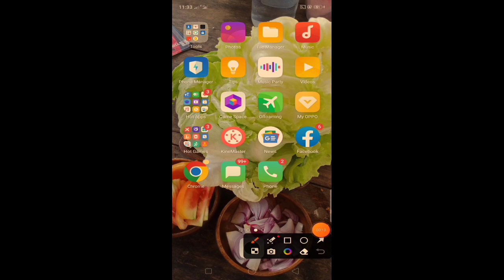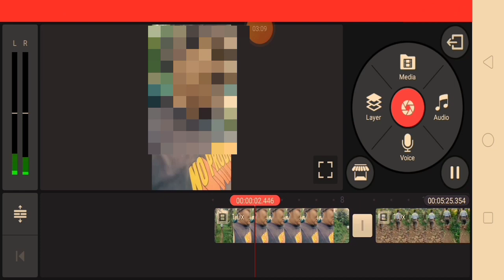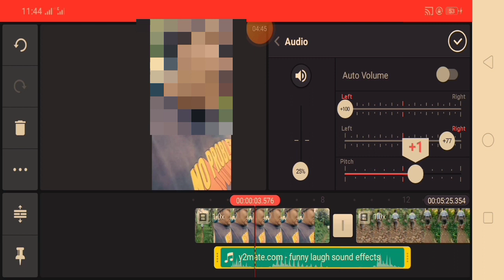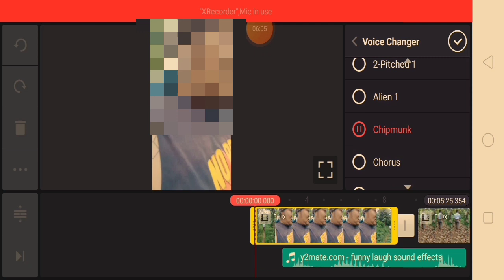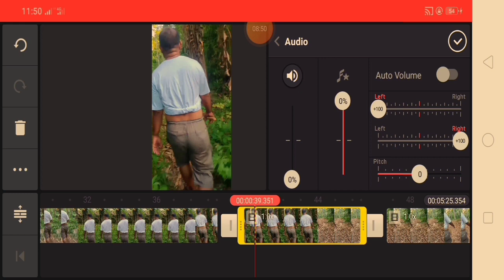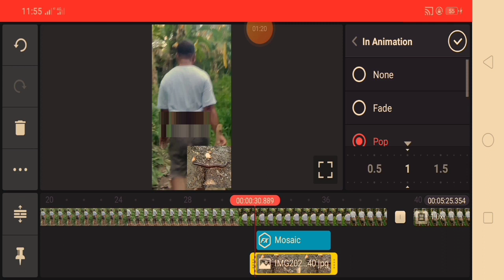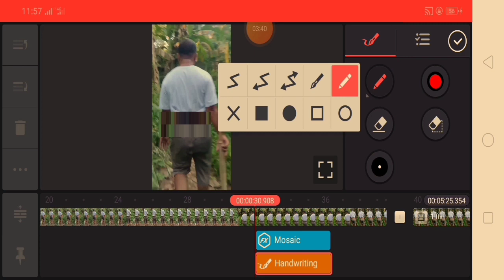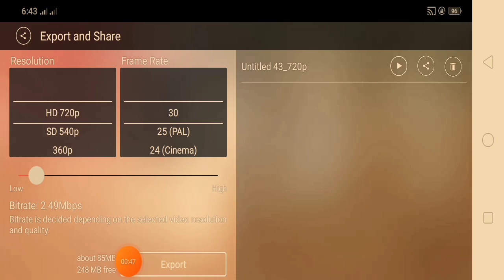Edit your video using KineMaster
KineMaster help you to improve your cute video
like voice over, insert music or sound effect